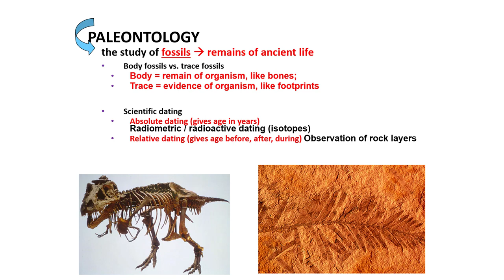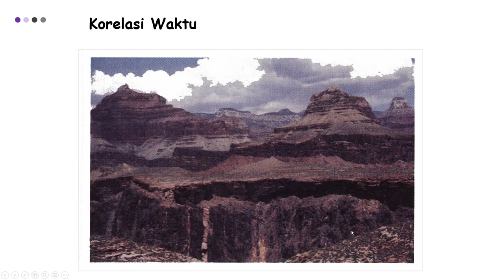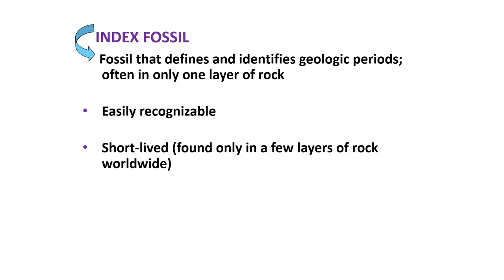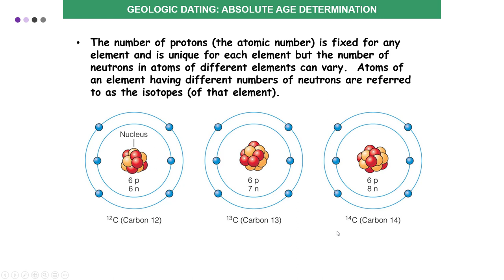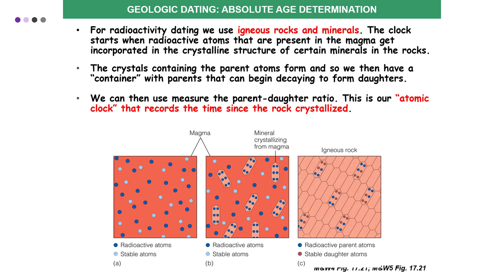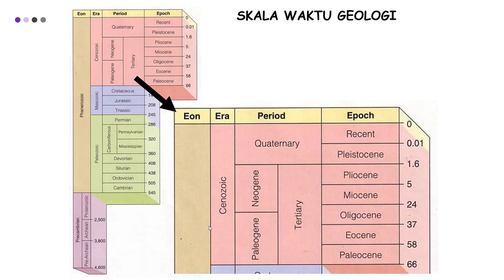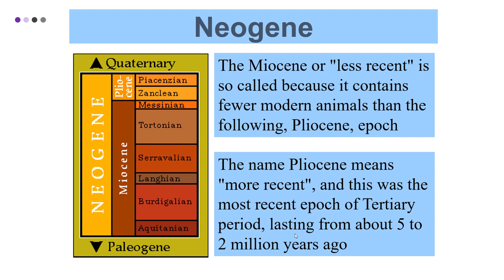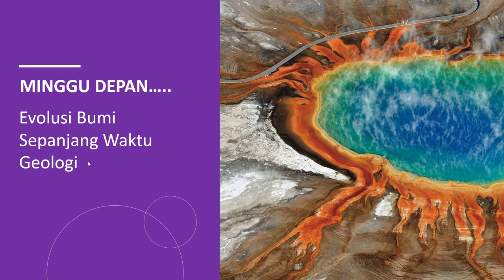Kuliah Pengantar Ilmu Kebumian (SCGF601103) – Waktu Geologi (Part 2)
Hai Para Calon Ahli Kebumian Kali ini materi perkuliahan daring (PJJ) akan diisi kembali oleh materi perkuliahan dari kelas pengantar ilmu kebumian. Materi ini akan dijelaskan oleh salah satu dosen program studi S1 Geologi UI yaitu Muhammad Rizqy Septyandy, M.T. Tema untuk pekan ini adalah Waktu Geologi. Pada Part 2 ini dijelaskan mengenai ilmu paleontologi (tipe-tipe fosil), korelasi waktu, fosil indeks, hukum suksesi, dan skala waktu geologi secara lebih detail. Jadi tunggu apa lagi. Mari dinikmati suguhan kuliah daring ini sambil mengisi waktu di tengah pandemi Covid-19. Apabila ada pertanyaan silakan tuliskan di kolom komentar.